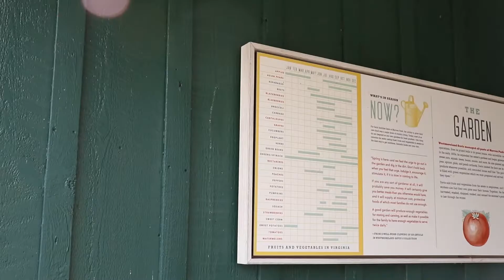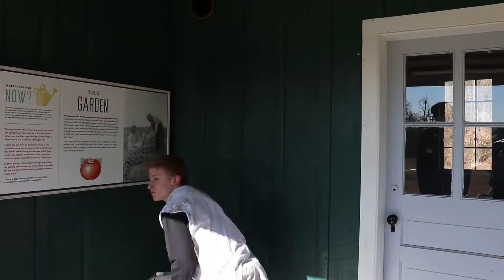Hawk’s Landing Gag Reel